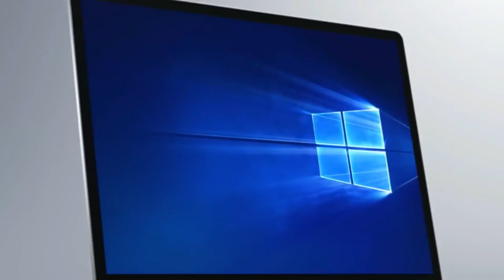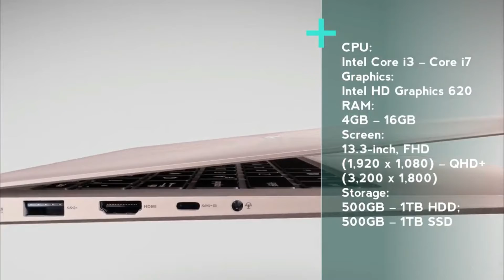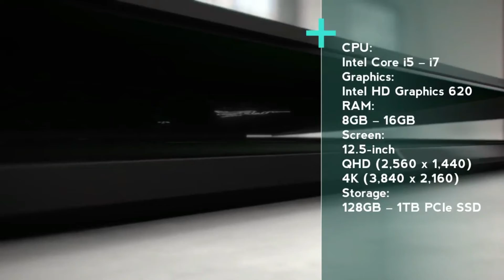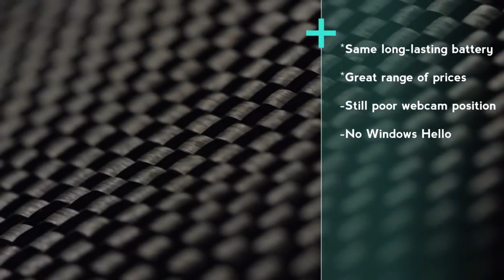5 BEST ULTRABOOK LAPTOPS OF 2018 | MUST WATCH | OVERVIEW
These are the best ultrabooks in 2018. Every detail is given above in the video. Buying liknks will be available shortly here in the description.